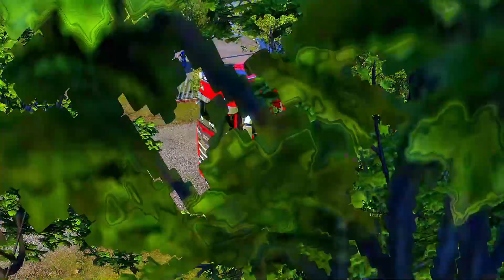🚨Nueva Ruta y Primer Viaje del año 2024 - EURO TRUCK SIMULATOR 2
💥DESCARGA TRUCK SIMULATOR PRO USA

💥Este video está en español💥
Bienvenidos a un nuevo video  y de información amigos por favor no te olvides de darle un 'LIKE 👍' Al vídeo y 'SUSCRIBIRTE👈' al canal para que estés informado de todos los nuevos juegos actualizaciones y nuevos lanzamientos de juegos de simulación ANDROID Y IOS  😎... !!! Gracias y asta el próximo video..

      🔶️CREDITOS🔶️

Copyright© copia u modificación será denunciado créditos totales hacia Nuestro Canal : ElDaNi
Si este videos no es adecuado para la comunidad de YouTube o hay problemas de copyright en el video comuníquese por GMAIL " " y el video será eliminado dentro de las 24 Horas.